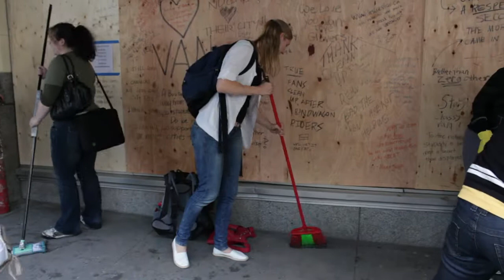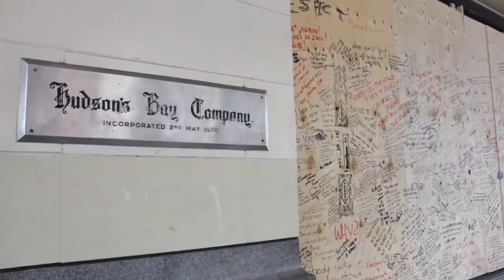Vancouver The Day After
- after the Vancouver Canucks lost against the Boston Bruins in game 7 of the hockey Playoffs-angry rioters horrifically set fires to police cars, destroyed shop windows and vandalized the Vancouver downtown core.

On June 16th, 2011, over SEVENTEEN THOUSAND compassionate Vancouver citizens volunteered their time to clean up the mess caused by the angry riot in a group demonstration of Love for their beautiful city.

Have Jiggy.TV cover your next event or create an informational video about your company:

Do you have a video you would like to contribute to Jiggy.TV and perhaps make some money?